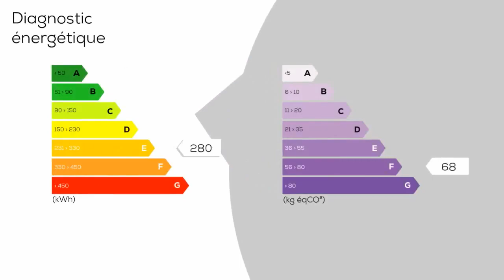A vendre - Villa / Maison - Colomars (06670) - 5 pièces - 98m²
Dans secteur très recherché de Colomars, jolie villa des années 60 principalement de plain pied édifiée sur un terrain plat arboré et clôturé. Cette villa se compose d'un hall d'entrée, séjour plein sud, cuisine indépendante, 3 chambres, salle de douche et wc. À l'étage, une chambre avec sa salle d'eau, wc, et rangements. Vous serez séduit par le terrain bien ensoleillé, la cuisine d'été avec sa vue sur les collines, le garage, l'atelier, la possibilité d'une piscine. Coup de coeur ! 535000 euros Honoraires à la charge du vendeur. Barème